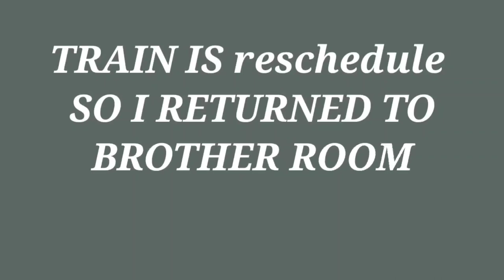brother's journey vlog 3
this is the 3rd part of brother journey series